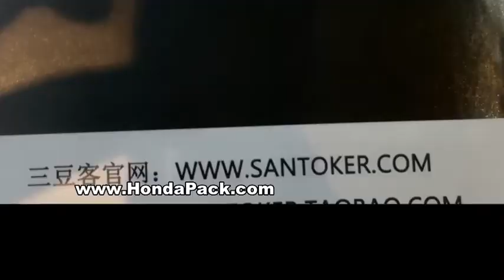Coffee roaster machine manufacturer in Shenzhen Coffee show!